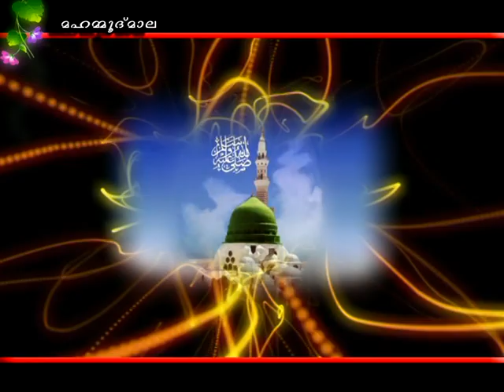mahmood mala 4 kallachi usthad